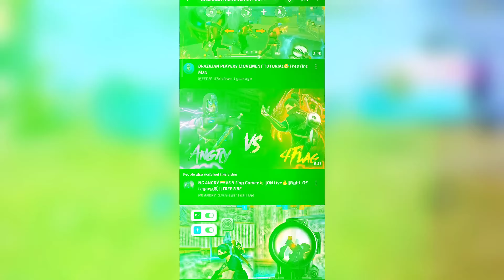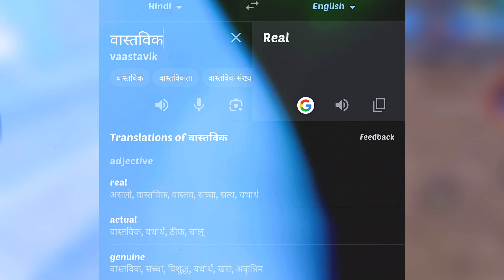HOW TO INCREASE MOVEMENT SPEED IN FREE FIRE | BRAZILIAN 🇧🇷 MOVEMENT SPEED TRICK|10X FASTER MOVEMENT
10x Faster Movement Speed Trick - Like Pc Player 🔥| One Tap + Ultra Fast Movement Free Fire

How To Increase MOVEMENT SPEED + ACCURACY 🎯 In FREE FIRE 🔥PRO TIPS AND TRICKS || FIREEYES GAMING

Queries Solved :
1. Free fire movement speed
2. Free fire movement speed trick
3. How to increase movement speed like raistar
4. Super fast movement speed trick
5. Free fire me movement speed kaise badhaye
6. Free fire fast movement speed trick
7. Free fire latest movement speed trick
8. Free fire latest movement speed trick
9. Movement speed kaise badhaye free fire
10. Raistar movement speed trick
11. Raistar jaise movement kaise kare
12. How to increase free fire movement speed
13. How to increase movement speed in free fire
14. How to increase hand speed
15. free fire movement speed
16. Free fire movement speed up
17. Free fire me movement speed kaise badhaye
18. Free fire me fast gameplay kaise kare
19. Free fire me movement speed kaise increase kare
20. How to increase movement
21. Free fire increase movement speed trick
22. how to increase movement speed in free
23. how to play fast free fire in mobile

How To Do Movement Like Brazilian Player 🇧🇷| Pc Movement In Mobile 🔥| New Settings

HERE I'M 💥 EXPLAIN YOU "SOME GREAT MOVEMENT TRICKS"🎯WHICH DOES RECOIL EVERY AMMO OF ENEMY 🤯 THESE ALL ARE 3 POINTS 🔥  WHOM  I'M TALKING ABOUT LEARN  IT WITH ME BY MY FUNNY 🤣 AND INTRESTING WAY 🗿 I 💥 Found Some Confusing Movement Trick 🤫 HOW TO ZIGZAG LAG MOVEMENT IN MOBILE  |
malik ff

watch my latest video's 🎥

Zig zag movement trick free fire, how to increase movement speed like pc in mobile, zig zag movement kaise kare

Increase movement + accuracy in free fire, movement speed kaise badhaye free fire, how to increase movement speed like pc in mobile

Increase movement + accuracy in free fire, movement speed kaise badhaye free fire, how to increase movement speed like pc in mobile-part 2

White 444 + raistar super movement speed trick, how to increase movement speed in free fire max

Superfast movement trick in free fire / raistar superfast secret movement tutorial / how to increase movement speed like pc in mobile / freefire max

Fast movement secret settings / ff me movement speed kaise badhaye / headshot trick / how to increase hand speed in free fire